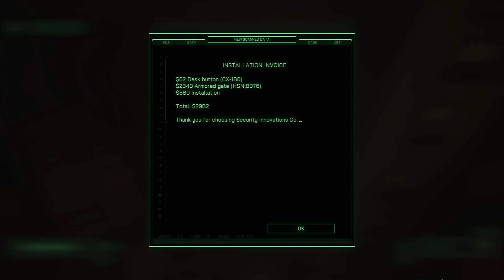The Hunt for Soot - RoboCop: Rogue City - PC Walkthrough Gameplay Part 003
This video is not sponsored, I bought the RoboCop: Rogue City - PC version with my own money.

The developers describe the content like this:
This game features intense violence, blood, gore, strong language, sexual themes, and the use and glamorization of fictive drugs.

This is my gameplay of RoboCop: Rogue City - Gameplay Video Showcasing all cutscenes, all boss fights, side missions, upgrades, outfits/costumes, and all characters.

Game Name - RoboCop: Rogue City

Video made by Maw4Play